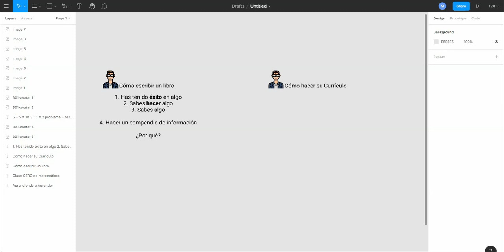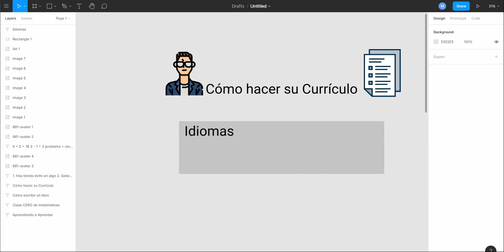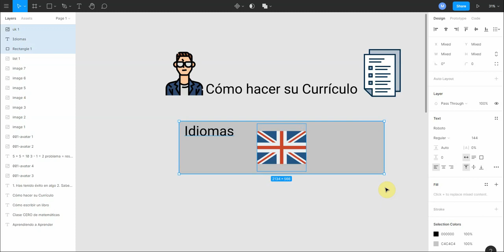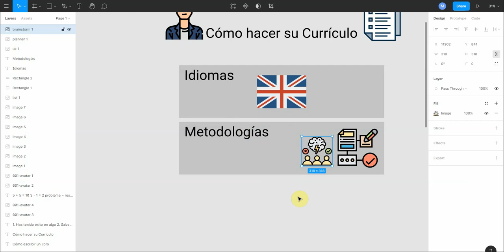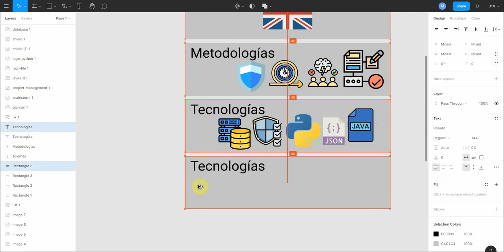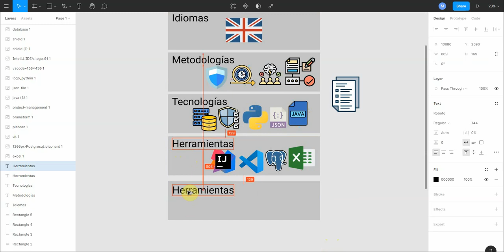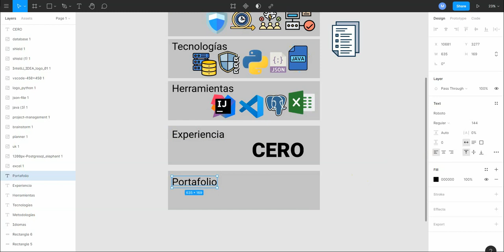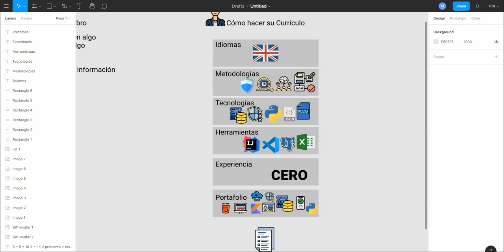4. Cómo hacer tu Curriculum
En este video conocerás los 6 elemento que debe tener todo currículum para poder acceder al trabajo que deseas

Resumen (por: Antonio Sánchez)

1. Inglés.
2. Metodologías ágiles: scrum.
3. Tecnología: lenguajes de programación, base de datos, seguridad.
4. Herramientas: Excel, Postgress, Visual Studio.
5. Experiencia: cero.
6. Portafolio: que incluya base de datos, seguridad,  móvil, python, kotlin, apis.